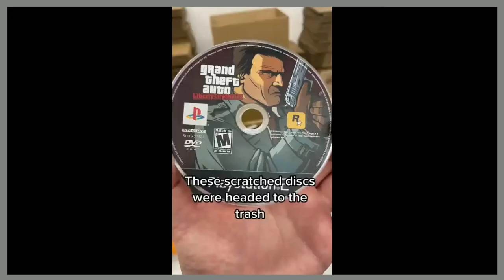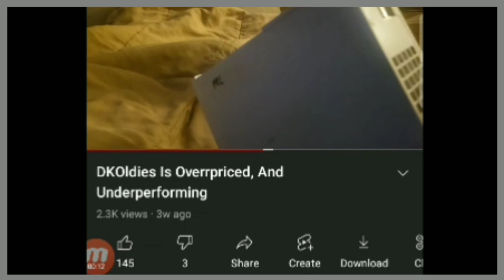The Absolute Scam and Lies of DKOldies - From cosmentally flawed to overpriced items